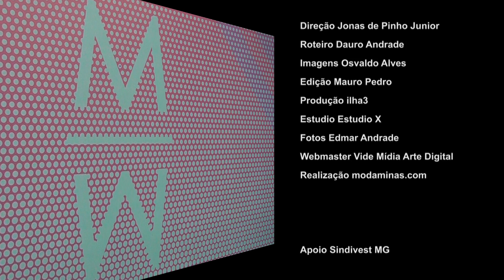MINAS TREND Verão 2016, desfile de abertura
Lojista compre a moda mineira direto da fábrica com conforto e segurança clck
MINAS TREND Verão 2016, desfile de abertura da 16a edição, Expominas BH, 06/04/2015